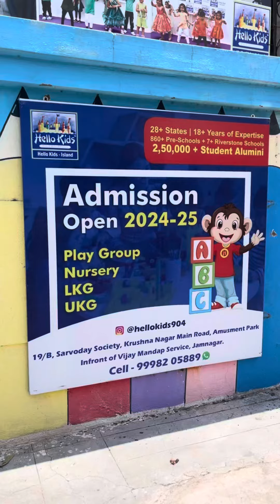Ganesh Sthapan || Day 01 || 2024 || Hello Kids Preschool Island || Jamnagar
Happy Ganesh Chaturthi. Just as Ganesha holds the sweet modak, may we savor the sweetness of knowledge.